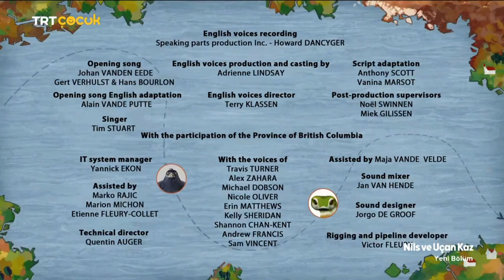Nils ve Uçan Kaz 33.Bölüm Gizemli Orman Yeni Bölüm TRT ÇOCUK NİLS VE UÇAN KAZ YENİ BÖLÜMLERİ